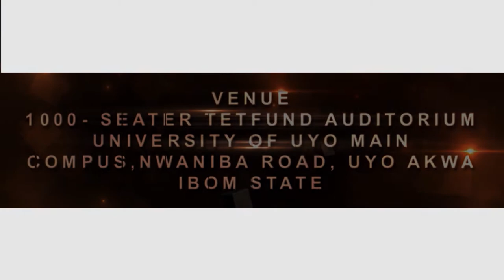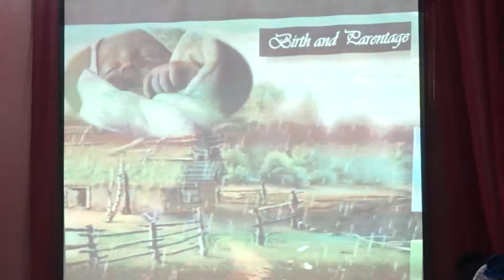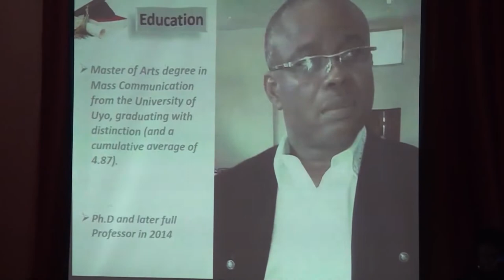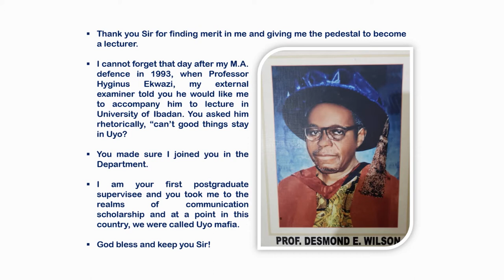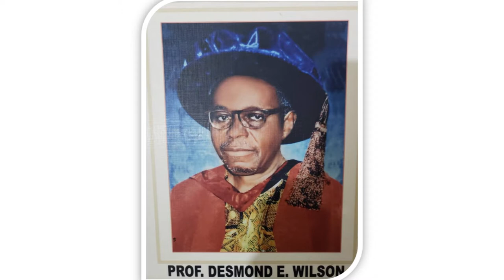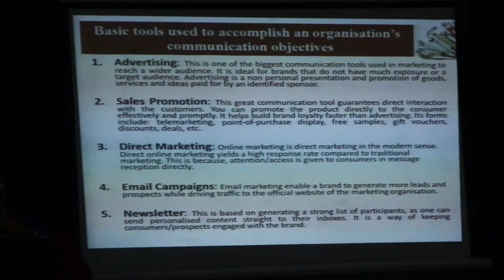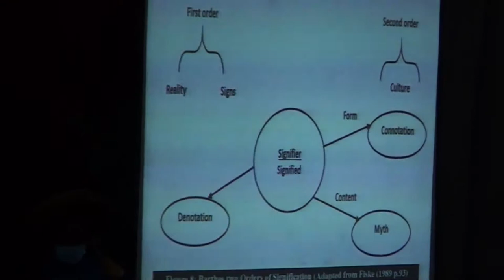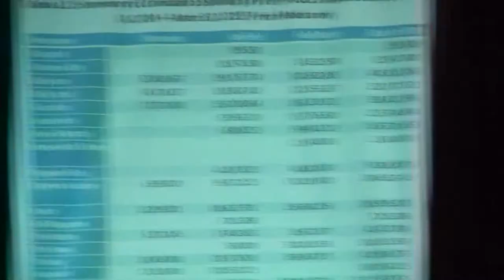THE 86TH INAUGURAL LECTURE OF THE UNIVERSITY OF UYO, DELIVERED BY PROF. PETER O. ESUH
The 86th Inaugural Lecture of the University of Uyo,  the Topic: PERSUADING THE PERSUADERS - A RHETORICO-SEMIOTIC DIRECTION TO MARKETING COMMUNICATION delivered by PROF. PETER O. ESUH, a Professor of Marketing Communications and Applied Rhetoric, Department of Communication Arts, Faculty of Arts,, University of Uyo, Uyo, Akwa Ibom State